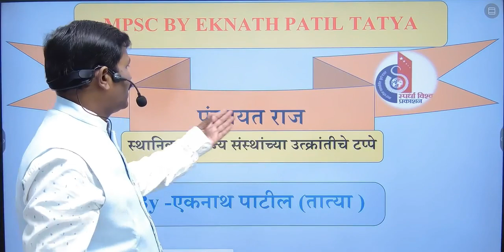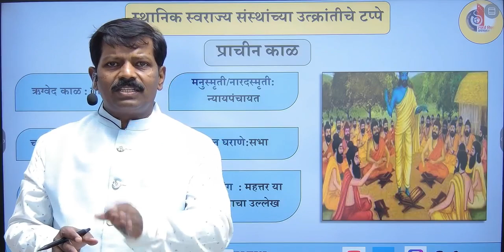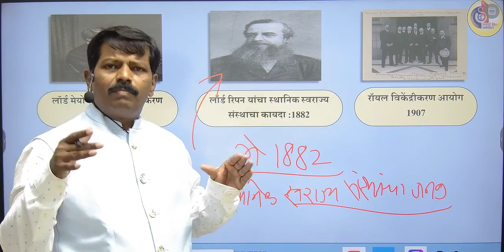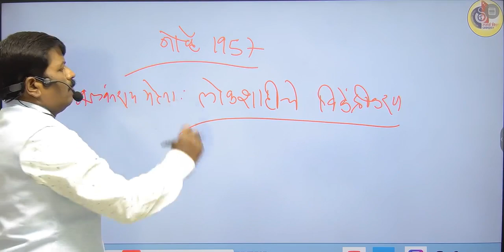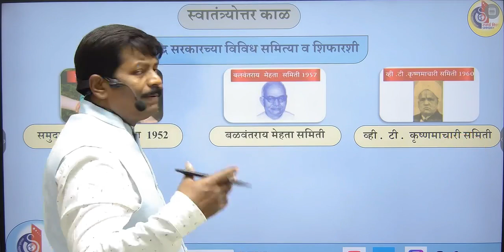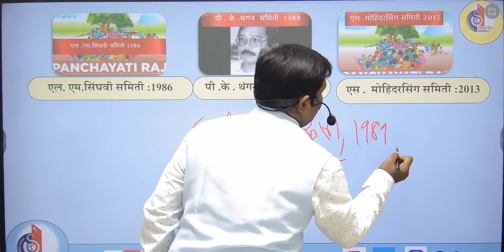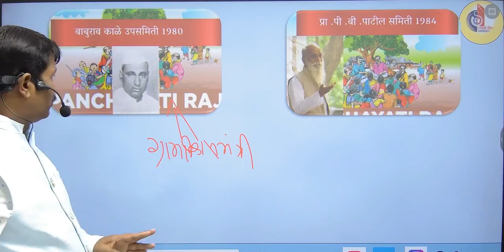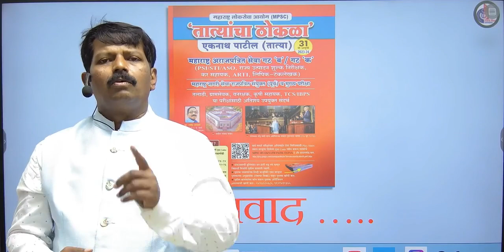स्थानिक स्वराज्य संस्थांच्या उत्क्रांतीचे टप्पे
पंचायत राज समित्या (केंद्र व राज्य सरकार)
एकनाथ पाटील तात्यांचा ठोकळा
पंचायत राज समित्या
स्वातंत्र्यपूर्व कालखंड (न्याय पंचायत, लॉर्ड रिपनचा कायदा 1882, रॉयल कमिशन 1907)
स्वातंत्रोत्तर कालखंड - केंद्र व राज्य शासनाच्या विविध समित्या (बलवंतराय मेहता समिती ते प्रा. पी. बी. पाटील समिती, थंगन समिती)
वैधनिक दर्जा (73 वी / 74 वी घटना दुरुस्ती)
ग्रामीण स्वराज्य संस्था व शहरी स्वराज्य संस्था (LSG)